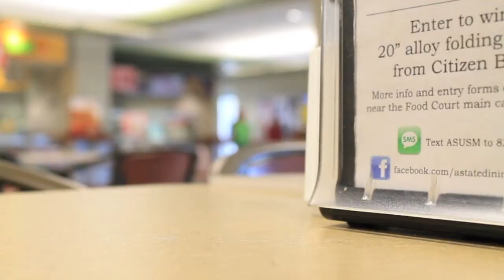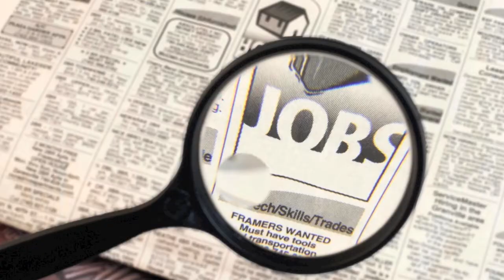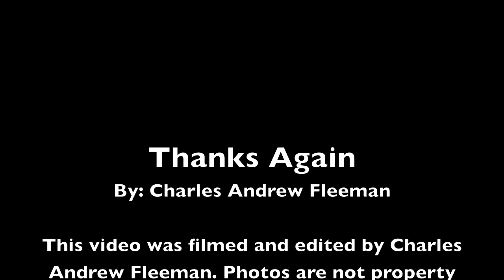Global Citizen - Charles Fleeman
This is a video for my Global Challenge Class. It is about becoming a Global Citizen and changing the world.